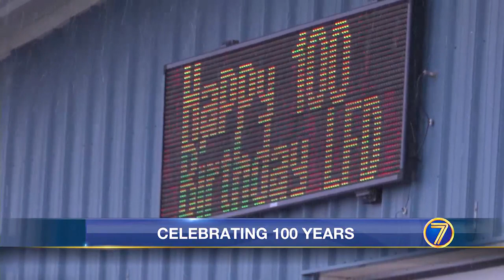WWNY Lisbon Fire Department celebrates 100th birthday